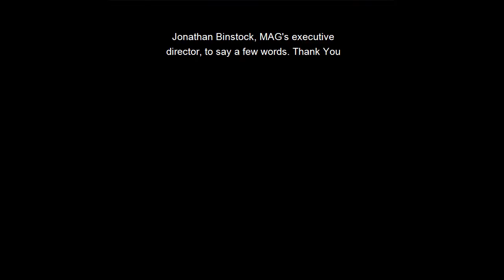Art Museums and Civil Society: a Conversation With Darren Walker and Jonathan Binstock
Recorded Live, June 24, 2020. Board of Directors Meeting, Memorial Art Gallery.

Jonathan Binstock is the The Mary W. and Donald R. Clark Director of the Memorial Art Gallery.
Darren Walker is the President of the Ford Foundation.

About Darren Walker
As President of the Ford Foundation, Darren Walker leads one of the largest engines for social justice in the world. A deep believer in the importance and power of the arts, in late 2014 Mr. Walker played a key role in rescuing the Detroit Institute of Arts from bankruptcy in a complex arrangement often referred to as the “Grand Bargain” (read the story HERE). Today Mr. Walker is spearheading an extraordinary effort among major foundations to substantially increase giving in response to the great need caused by Covid-19 by borrowing large sums of money to support philanthropy.

MAG is grateful for winning a Ford Foundation grant for its commission LESSONS OF THE HOUR, a 10-screen installation inspired by episodes in the life of Frederick Douglass, by global media artist Isaac Julien.